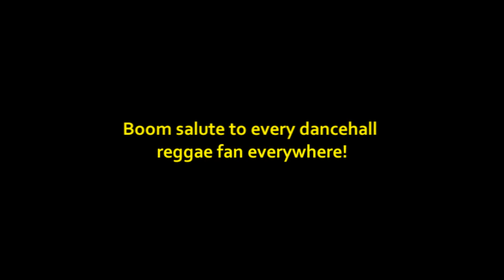Buju Banton Live At Madison Square Gardens (Part 1)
Buju Banton performing at Madison Gardens, New York City, May 2008.

BonJamTV
One BIG Dancehall Reggae Love